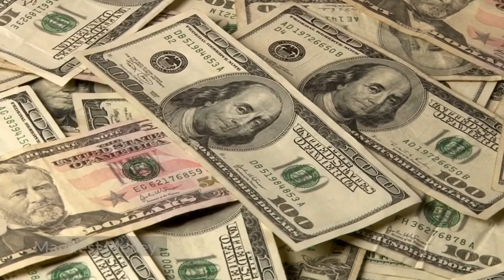Manifest your Dream life